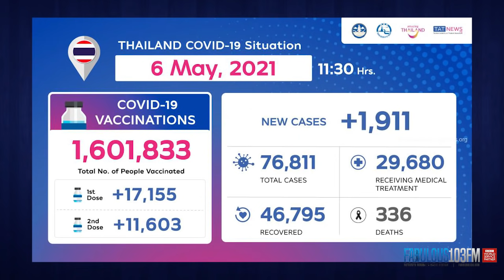NEWS UPDATE on Covid-19 vaccinations for foreigners - Fabulous 103 Pattaya (6 May 2021)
Latest Update from the CCSA Thailand on the current Covid-19 situation, and vaccinations for foreigners residing in Thailand. See video for more details.